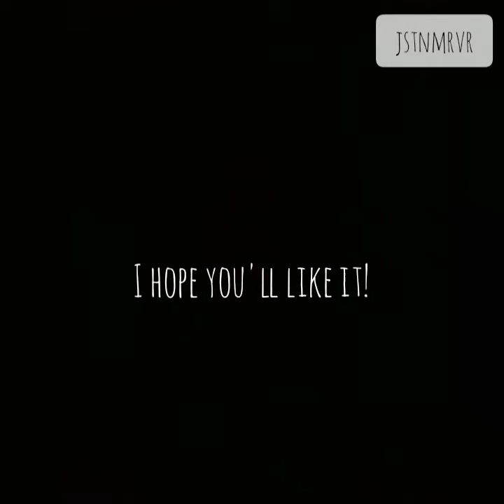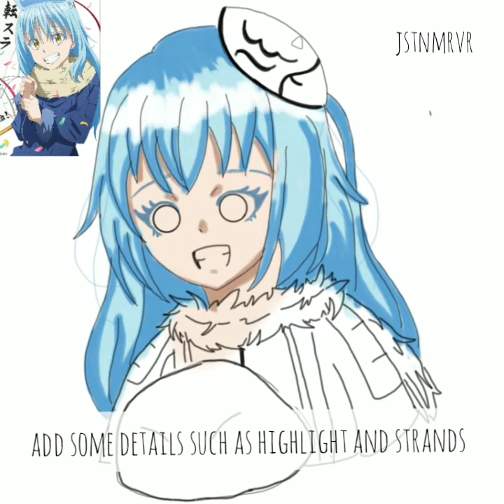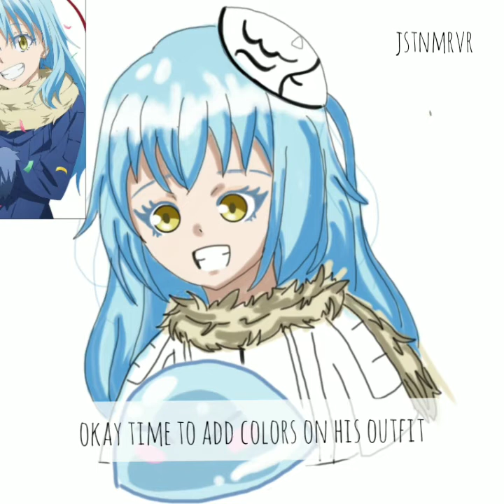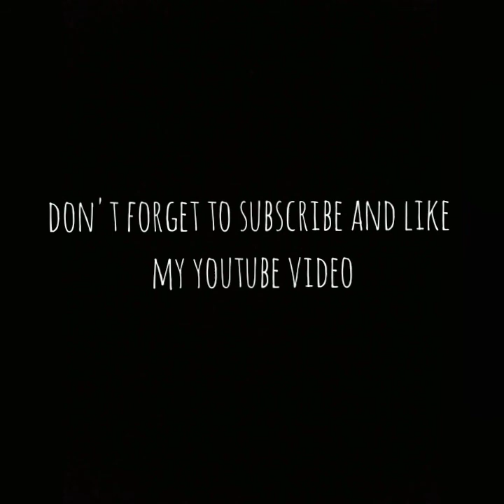IBIS Paint X - Rimuru Tempest | Tensura Fan Art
First time to do a fan art. Hope you'll like my version of Rimuru Tempest from Tensei Shitara Slime Datta Ken!

Note: MUSIC NOT MINE